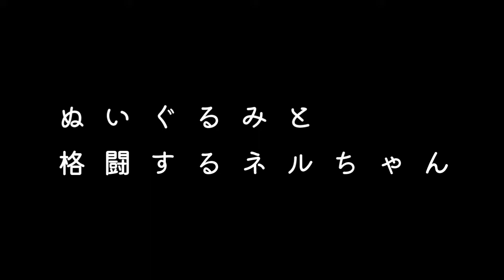【セキセイインコと白文鳥】鳥と暮らすの楽しすぎ～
セキセイインコのネルちゃんと白文鳥のルーちゃん

毎日朝晩2回の放鳥。
小鳥と遊ぶと言っても、いい加減飽きるんじゃない？
なんて思っている人もいるかもしれませんが、全然そんなことはありません。
新たな発見が続く毎日。最高です。

・オリジナル文鳥タオル販売中！

【Amazon】

ハンドタオル
ミニタオル
２枚セット

【楽天市場】

・ユニクロのデザインＴシャツ（セキセイインコ＆文鳥）販売中です